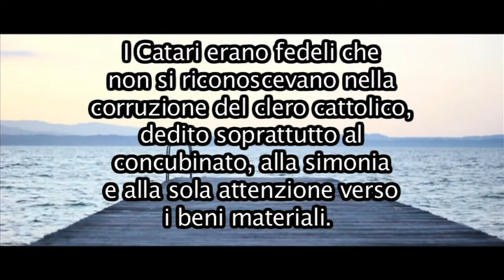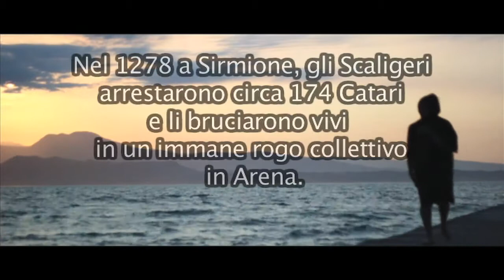L'ultimo dei Catari di Nicola Zago (Goito, MN)